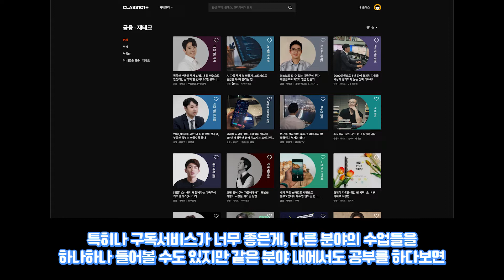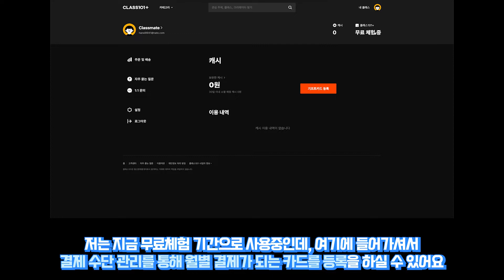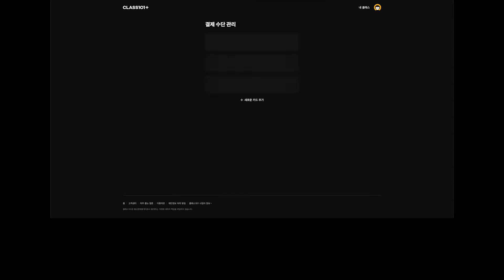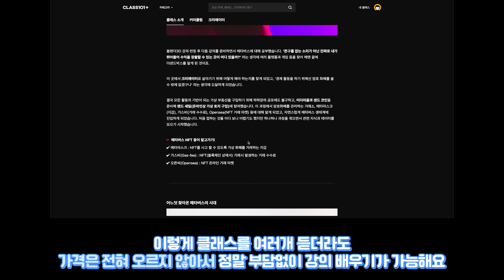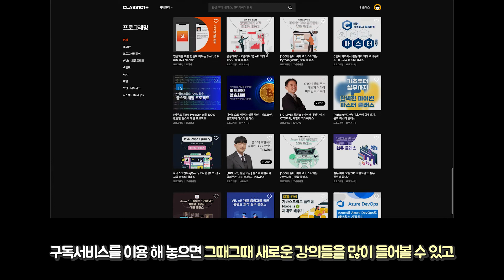19,000원에 2,800여개의 강의를?! 온라인 클래스 플랫폼 클래스101+ 구독서비스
제가 이전에 한번 영어회화를 배우기 위해서 사용을 했었던 플랫폼이 있는데,
바로 클래스101이라는 플랫폼이었어요!
제가 이렇게 수업을 하나를 듣는다고 한다면,
보통은 수업 하나당 가격이 매겨지게 되어서
새로운 수업을 들으려고 하면 가격이 2배,
3개를 선택하면 3배가 되는게 일반적이죠?

그런데 이번에 클래스 101+라고, 월별 구독결제를 통해서
무려 2,800개의 클래스를 무제한으로 이용할 수 있어서
저도 직접 사용 해 보고, 여러분들께도 소개를 해 드리려고 준비를 해보았어요
바로 온라인 클래스 플랫폼, 클래스101+의 구독서비스에요

이 온라인 클래스 플랫폼, 클래스101+ 구독서비스가 궁금하신 분들은
하단의 링크를 통해서 제품 구경 해 보시는걸 추천드려요!

* 온라인 클래스 플랫폼, 클래스101+ 구독서비스 *